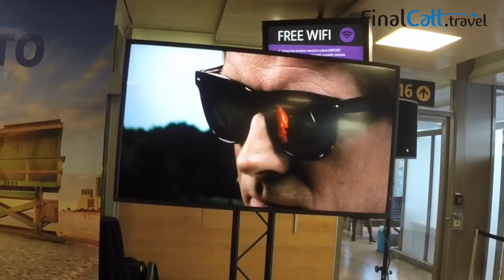SAS Inaugural Flight from Oslo to Miami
SAS started a new route from Oslo and Copenhagen to Miami. FinalCall.travel was in the first flight from Oslo. See the celebration in the gate before take off.